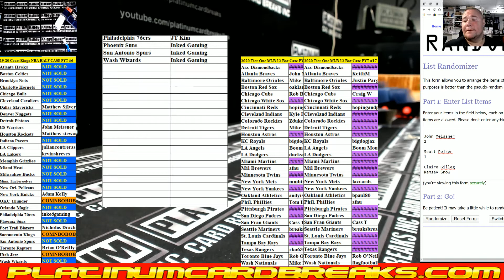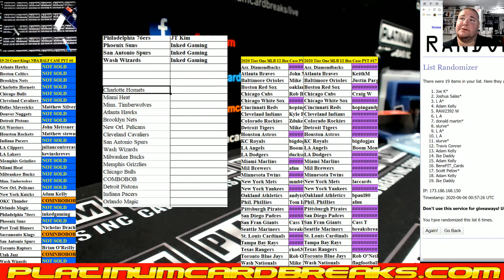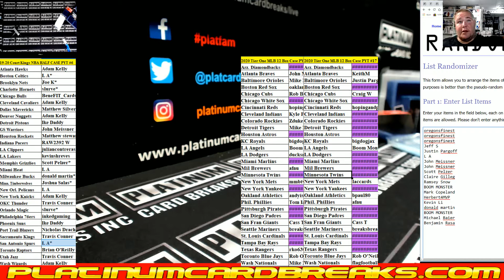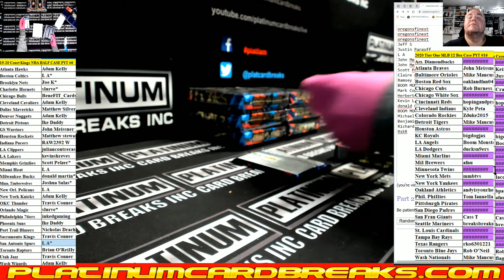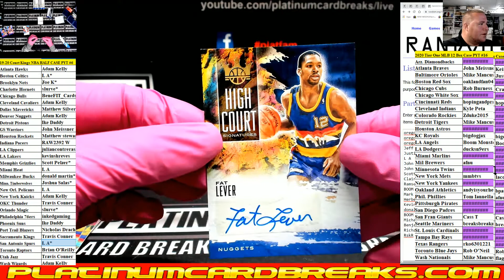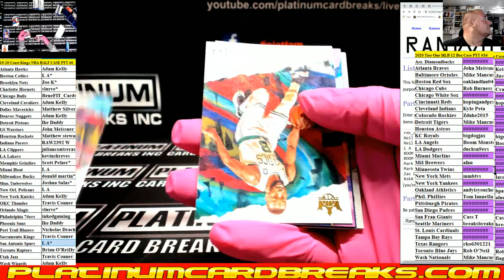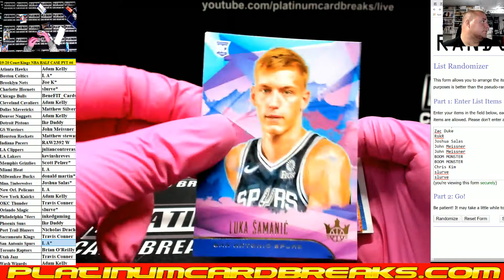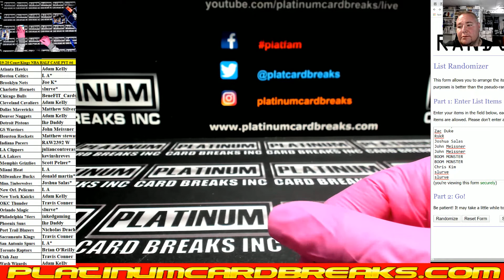19-20 Court Kings NBA HALF CASE PYT #6